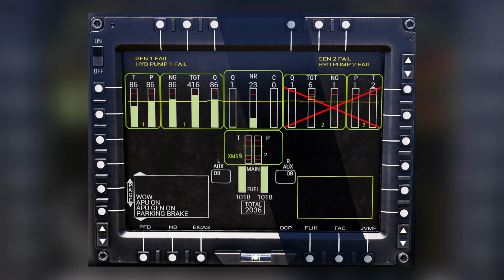Project Hatchet Studios | H-60 Mod | Update 0.5.1 - SFM Plus Introduction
Today we check out the new 0.5.1 flight model update called "SFM Plus". This is the first iteration of a ambitious new feature to add an extra layer of realism to Arma 3 helicopter flying.

Here, we briefly cover all the flight model update has and a general description of the new stabilator simulation.

If you'd like to follow the project, you can check out the Project Hatchet Studios Discord server below!

The mod can be found in the Steam Workshop if you'd like to check it out!

Our friends from the Apache Longbow Project!